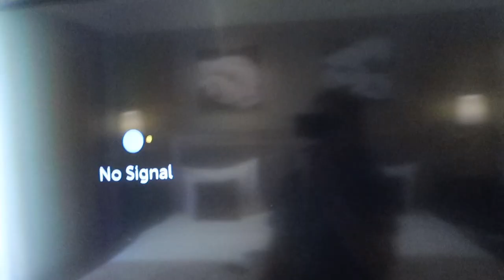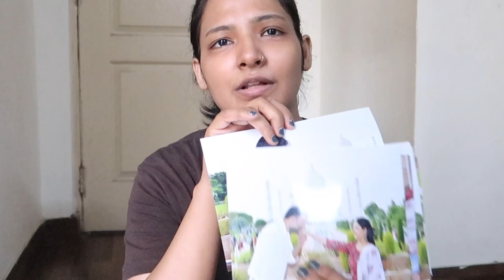Mera Mood hua kharab in Agra😡II Baccho ne lagai hamari Waat😱II Sonia Chauhan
Hi everyone!

This is Kuku's first visit to Agra(Tajmahal) and he was so happy, you can see in Vlog. This Vlog shot in August, 2023. But I did not post then due to some reasons, so uploaded today as I really wanted to do it. My motive to visit Tajmahal was just to take a break from day to day life and to take my baby somewhere for a change. It was a good Staycation with babies, as it's not very far from our home. But the experience is very different from previous trip to Agra when we were not having babies. Hope you will like the Vlog and Kuku's funny activities, it may make you smile as well.

Bye...